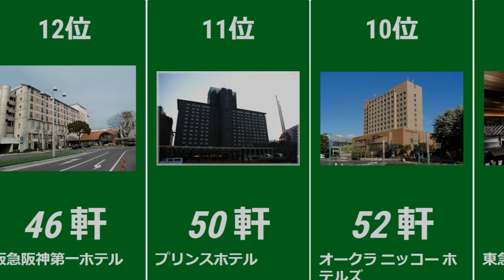ホテルチェーンの店舗数をランキングしてみた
みなさん、こんにちは😃今日は、ホテルチェーンの店舗数をランキングしてみたです。
■ランキング
14位 ニューオータニ 13 軒
13位 ヴィラフォンテーヌ 17 軒
15位 三井不動産ホテル 38 軒
12位 阪急阪神第一ホテル 46 軒
11位 プリンスホテル 50 軒
10位 オークラ ニッコー ホテルズ 52 軒
9位 東急ホテルズ 54 軒
8位 ホスピタリティグループ 71 軒
7位 チョイスホテルズジャパン 72 軒
5位 ダイワロイネットホテルズ 74 軒
6位 相鉄ホテルマネジメント 74 軒
4位 ドーミーイン 86 軒
3位 ルートインホテルズ 290 軒
2位 アパグループ 300 軒
1位 東横イン 321 軒

■その他ランキング動画（毎日投稿）
【一番長いのは？アレの路線ですよね？】JR線全国「複々線」距離ランキング
【年収ワーストの鉄道会社はコレだ】上場鉄道会社年収ランキング(ワースト15)
【E〇〇〇系〇〇〇〇番台】JR東日本E系列の形式/番台別車両製造数ランキング(首都圏編)
【新京成・京成合併記念？】京成グループ(京成、新京成、北総)車両数ランキング
【東海道・上越・北陸・東北・秋田・山形新幹線】東京駅発行き先本数ランキング
【福岡空港行きが遂に陥落⁉️】第一位は最近開通したヤツ⁉️博多駅行き先数ランキング‼️
【未だ主力⁉️】サスティナの理由が分かる西武鉄道の所属車両数が意外な結果に🚃🚃🚃
【サンダーバードは偉大⁉️】意外に知られてない、JR西日本管内の黒字路線ランキング(営業係数)
JR西日本乗降人員数ランキングにJR東日本駅の規模感を比較してみた
【1位はやはりあのドル箱路線❣】まもなく絶滅する205系の使用路線別、車両数懐かしランキング
【全33種類】相鉄新横浜線の西谷駅から発車する行き先を種別毎にまとめてランキング‼️

■当チャンネルのご意見・ご要望はこちらから